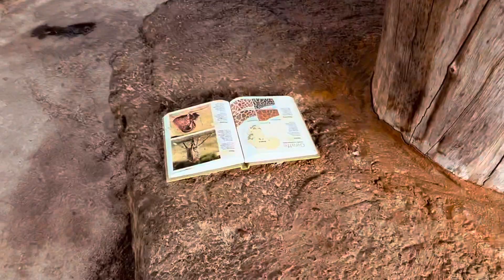Auckland Zoo 2022 || Natural beauty | wild animals |A short visit | NZ Vlogging